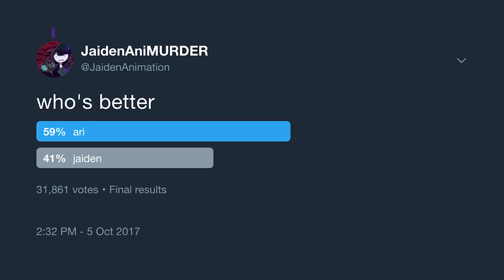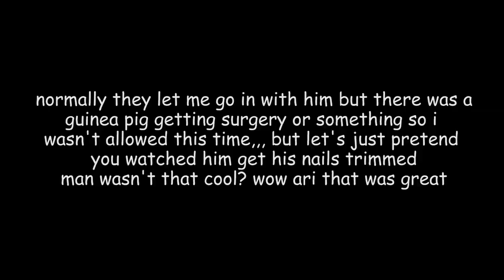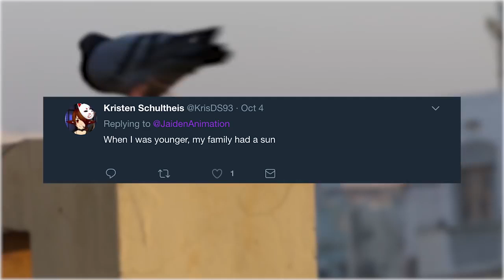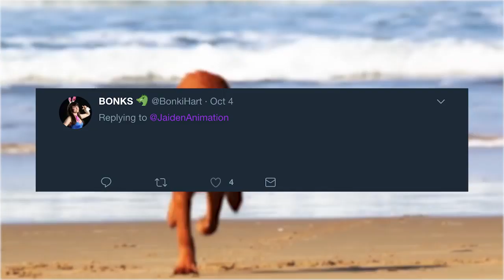Jaiden Animations - Living with Ari